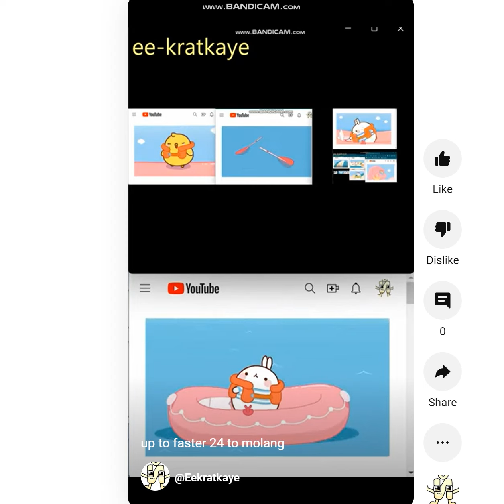up to faster 24 to molang (FIXED)